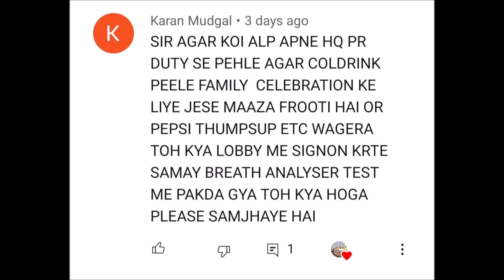cold drink taken before duty. what will happen in breathalyzer test.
dangisir cold drink taken before duty. what will happen in breathalyzer test.